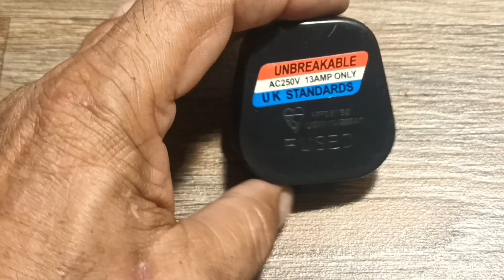How to Make Transformerless 12 Volt Power Supply | Power Supply Without Transformer | by Yeh Tech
Capacitor Dropper Circuit as a Transformerless Power Supply Circuit.
increasing capacitor value , you can increase the power.

increase or decrease the zener diode value to increase or decrease voltage.
Be careful , don't Make a short circuits.
a simple project by yeh tech.
How to Make Transformerless 12 volt Power Supply
Capacitor Dropper Circuit | Transformerless Power Supply
Make a Transformerless 12v DC power supply.
बिना ट्रांसफार्मर के बनाये 12v DC पावर सप्लाई ||
home made transformerless power supply
How To Make Mains İsolated Transformerless Power Supply
Convert 220v power to 12v.
बिना ट्रांसफार्मर के 220V AC से 12V 20W DC बनाये
12volt, 1amp power supply without transformer.
How to make 12v power supply.
Transformerless 12 volt battery charging circuit